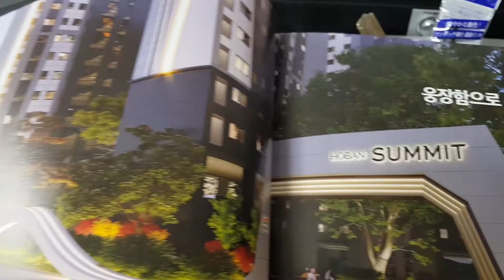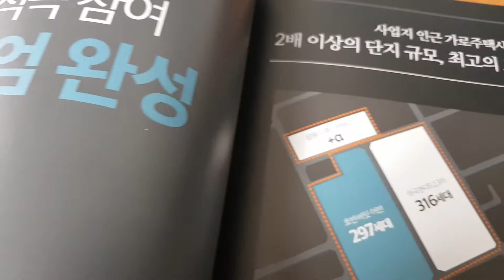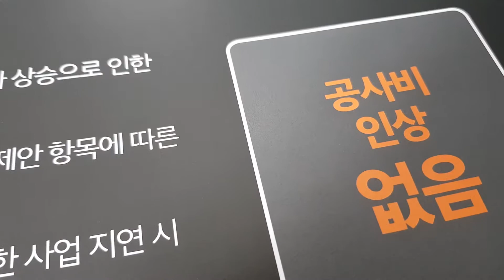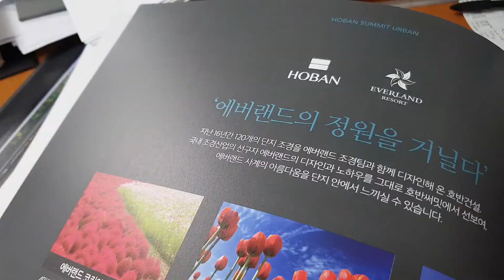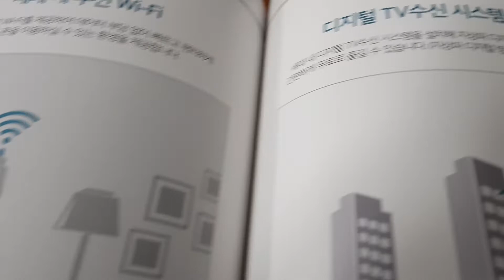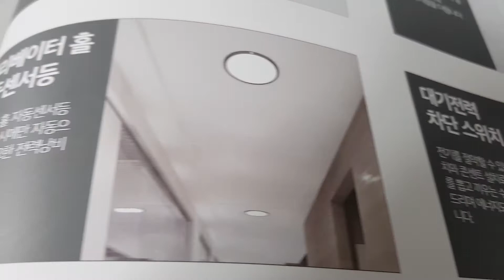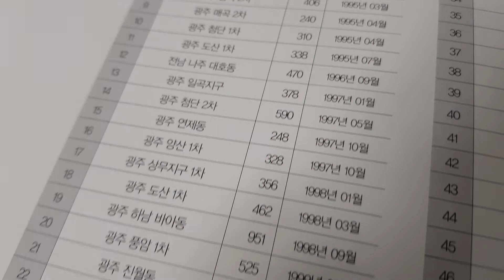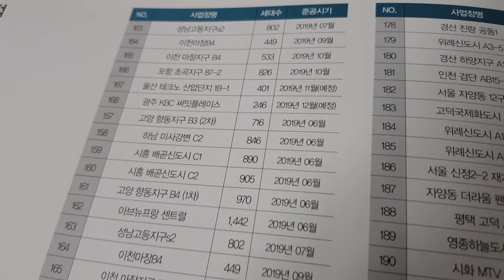역곡 대현청실 부성,삼원 가로주택정비사업, 역곡재개발